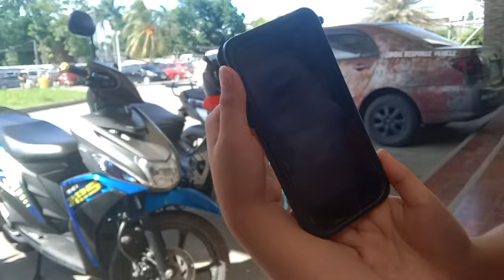Lipa Hospital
Christian laban Lang